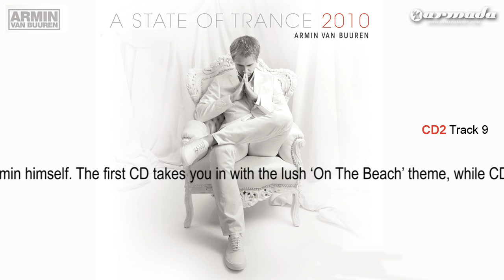CD 2 Track 9 Exclusive Preview: A State Of Trance 2010 by Armin van Buuren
Download A State Of Trance 2010 by Armin van Buuren

Tracklist:

CD1 ON THE BEACH
1 Susana feat. Omnia & The Blizzard - Closer
2 Luigi Lusini - Who We Are
3 M6 - Days Of Wonder
4 Mat Zo - Near The End
5 Monogato - Sincere
6 Ron Hagen & Al Exander -  Last Minute
7 The Thrillseekers - Savanna
8 Ørjan Nilsen - Lovers Lane
9 Beat Service feat. Emma Lock - Cut And Run
10 Tenishia feat. Aneym - Stranger To Myself (Tenishias Burnout Mix)
11 Andy Moor feat. Carrie Skipper - She Moves
12 DJ Governor - Shades Of Grey
13 Myon and Shane 54 feat. Labworks - Ibiza Sunrise (Classic Dub)
14 Andrew Bennett feat. Sir Adrian - Run Till U Shine (Cosmic Gate Remix)

CD2 IN THE CLUB
01 Velvetine - Safe [Wherever You Are] (Rank 1 Remix - AvB Intro Edit)
02 Faithless - Not Going Home (Armin van Buuren Remix)
03 Gaia - Aisha
04 Arnej - The Strings That Bind Us
05 Eco feat. Lira Yin - Love (Dub Mix)
06 Roger Shah & Signum - Ancient World (Roger Shah Long Haul Flight)
07 Jer Martin - Ten Minutes To Midnight (Original Club Mix)
08 Dreastic - Spirit
09 Ferry Tayle - Trapeze (Daniel Kandi's Emotional Remix)
10 Max Graham feat. Neev Kennedy - Sun In The Winter (Alex M.O.R.P.H. Remix)
11 Sebastian Brandt - 450
12 Thomas Bronzwaer - Collider (Jorn van Deynhoven Remix)
13 Ehren Stowers - Ascent
14 Robert Nickson - We Wont Forget
15 Simon Patterson - Taxi